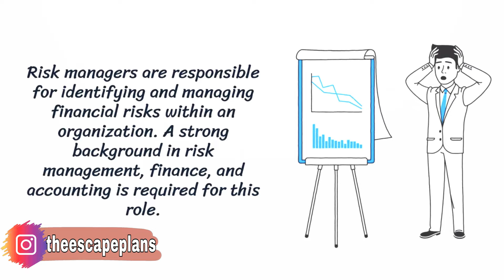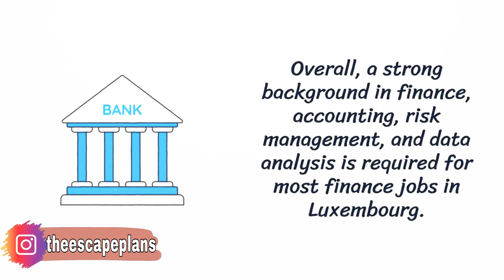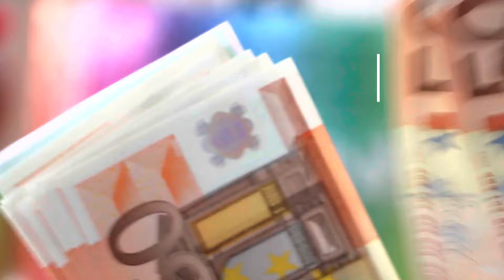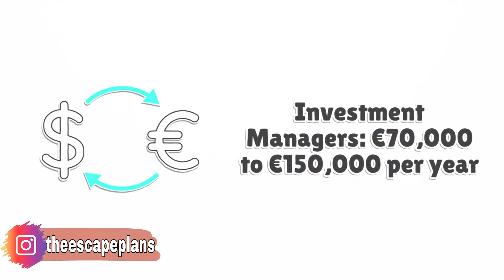Finance Jobs in Luxembourg | High demand Jobs & Skills | Visa Sponsorship | Salaries | Tips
In this vlog, we'll be discussing Finance jobs in Luxembourg.

Luxembourg is a hub for finance and investment sector in Europe, with a robust and rapidly growing financial sector. As such, there are many opportunities for finance professionals in the country. We have included some of the key areas of finance in Luxembourg.Few of the high demand roles are fund accountants, financial analysts, risk managers, compliance officers, investment managers, and tax advisors.

Many global financial institutions have a presence in Luxembourg, including investment banks, asset managers, and insurance companies, creating a highly international and dynamic work environment.

We have covered the skills and qualifications that are in demand, as well as job opportunities and work visa sponsorship options for those interested in working in Luxembourg. We have also covered how one could apply for the jobs in Luxembourg, what is the average salary for Finance employee and many other job tips in this vlog. Whether you're a seasoned Finance professional or just starting out in the field, this vlog will provide valuable information on the exciting opportunities available in Luxembourg's Finance industry.